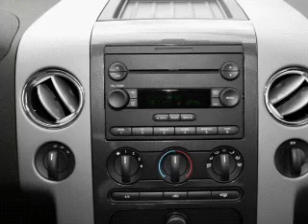2004 Ford F-150 - Mendham NJ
Year: 2004
Make: Ford
Model: F-150
Trim: XLT
Engine: 5.4 liter 8 cylinder 24 valve
Transmission: 4-Speed Automatic
Color: Medium Wedgewood Blue Metallic
Mileage: 38948
Address:
102 East Main St